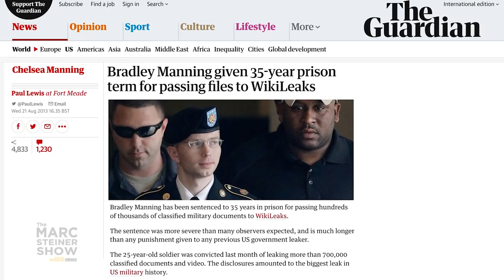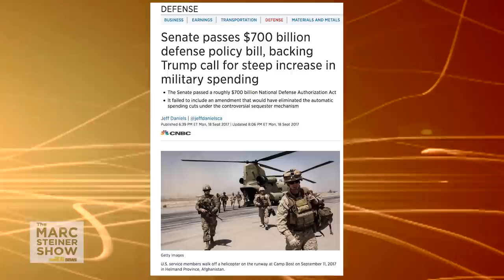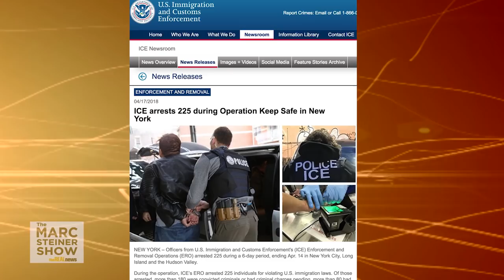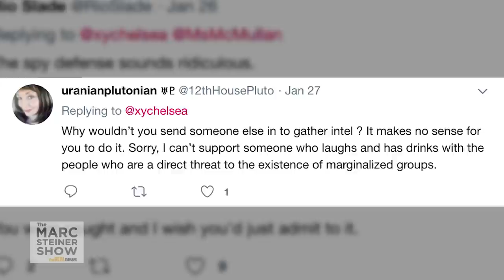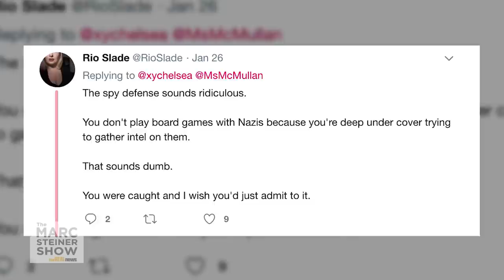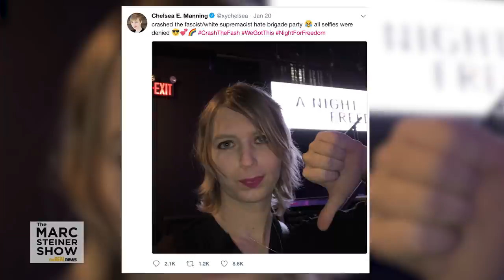Marc Steiner Show: Chelsea Manning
Marc talks with whistle-blower, transgender activist, and candidate for U.S. Senate, Chelsea Manning about being homeless, transitioning in prison, and the decision to reveal U.S. military secrets